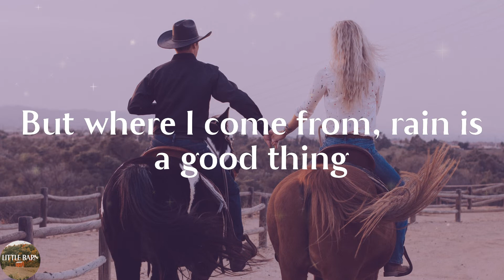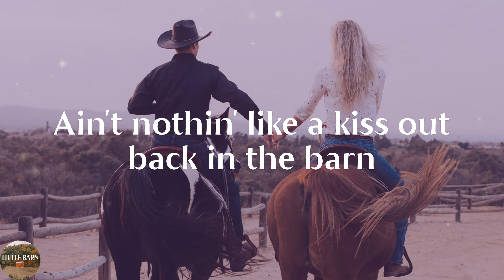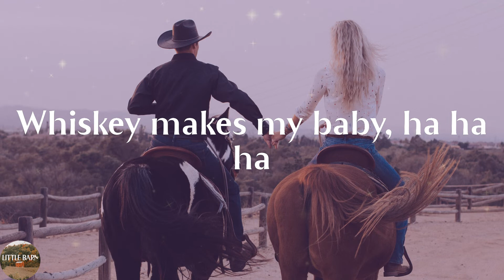Luke Bryan - Rain Is A Good Thing (Lyrics)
Rain Is A Good Thing by Luke Bryan lyric video

🍂More chill songs can be found on Spotify by clicking

🔊Lyrics Rain Is A Good Thing Luke Bryan:
My daddy spent his life lookin' up at the sky
He'd cuss kick the dust, sayin' son its way to dry
It clouds up in the city, the weather man complains
But where I come from, rain is a good thing
Rain makes corn, corn makes whiskey
Whiskey makes my baby, feel a little frisky
Back roads are boggin' up, my buddies pile up in my truck
We hunt our hunnies down, we take 'em into town
Start washin' all our worries down the drain
Rain is a good thing
Ain't nothin' like a kiss out back in the barn
Ringin' out our soakin' clothes, ridin' out a thunderstorm
When the tin roof gets to talkin' it's the best love we've made
Yeah where I come from, rain is a good thing
Farmer Johnson does a little dance
Creeks on the rise, roll up your pants
Country girls, they wanna cuddle
Kids out playin' in a big mud puddle
Whiskey makes my baby, ha ha ha